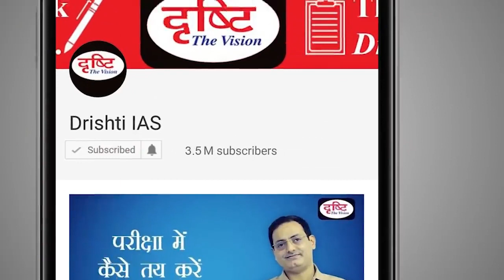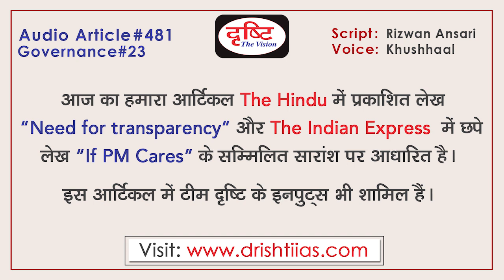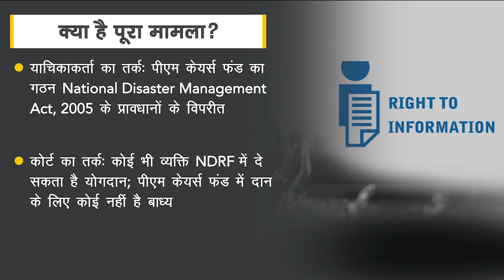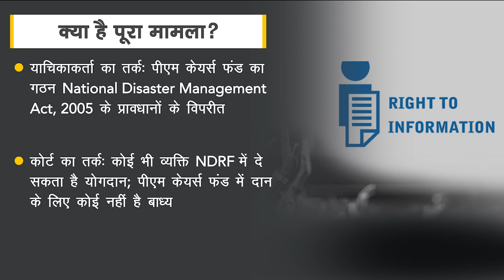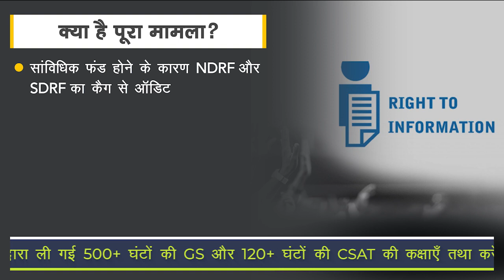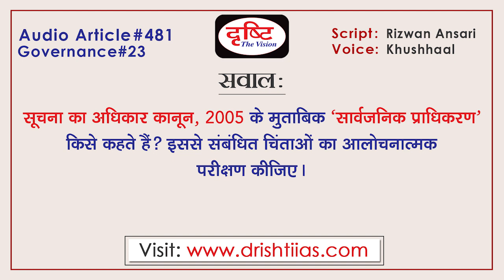PM Cares Fund vs NDRF: Supreme Court Verdict and RTI Act - Audio Article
Recently, a non-governmental organization called CPIL i.e. Center for Public Interest Litigation filed an application in the Supreme Court. The application requested that whatever funds have been donated to the PM Cares Fund to fight the Corona epidemic be transferred to the NDRF so that it can be used to fight the epidemic. However, the Supreme Court dismissed the petition saying that both the funds are different in nature and the government is free to take decisions as per requirements. Earlier, under the RTI Act, questions were raised about its transparency due to the Prime Minister's Office not providing information about the fund. Drishti Audio article is prepared for the purposes of civil services examination. Drishti IAS has taken an initiative to provide best material to Civil Services Aspirants. This information will help you to make a better understanding without any coaching. Inputs are taken from reputed English Newspapers e.g. The Hindu and The Indian Express as well as team Drishti inputs are also included.

बीते दिनों CPIL यानी सेंटर फॉर पब्लिक इंटरेस्ट लिटिगेशन नामक गैर-सरकारी संस्था ने सुप्रीम कोर्ट में एक अर्जी दाखिल की। अर्जी के जरिये गुहार लगाई गई कि कोरोना महामारी से लड़ने के लिए पीएम केयर्स फंड में जो भी राशि दान की गई है, उसे एनडीआरएफ में ट्रांसफर किया जाए ताकि महामारी से लड़ने में उसका इस्तेमाल हो। लेकिन, सुप्रीम कोर्ट ने याचिका को यह कहते हुए खारिज कर दिया कि दोनों ही फंड की प्रकृति अलग है और सरकार जरूरत के मुताबिक फैसले लेने के लिए आजाद है। इससे पहले आरटीआई कानून के तहत प्रधानमंत्री कार्यालय द्वारा इस फंड की जानकारी मुहैया न कराने से इसकी पारदर्शिता पर सवाल खड़े हुए थे। सिविल सेवा परीक्षा के विद्यार्थियों के लिए दृष्टि द्वारा यह ऑडियो आर्टिकल तैयार किया गया है। दृष्टि आईएएस ने सिविल सेवा उम्मीदवारों को सर्वोत्तम सामग्री प्रदान करने के लिए एक पहल की है। ये जानकारियाँ आपको बिना किसी कोचिंग की सहायता के बेहतर समझ बनाने में मदद करेंगी । प्रतिष्ठित अंग्रेजी समाचार पत्र, मसलन- द हिंदू और द इंडियन एक्सप्रेस के साथ-साथ टीम दृष्टि के इनपुट्स भी इस आर्टिकल में शामिल किए गए हैं।

1. Videos by Dr. Vikas Divyakriti To

2. The Point- Short Notes

7. To The Point- Special

15. Concept Talk- By Dr. Vikas Divyakirti

16. GS Mains Paper Discussion- 2019

20. How To Fill D.A.F (Mains Form)

21. Answer Writing Tips (by Dr. Vikas Divyakirti)

24. Indian Economy- Target PT 2019

25. G.S. Mains Paper Discussion- 2018

26. Hindi Literature Paper Discussion- 2018